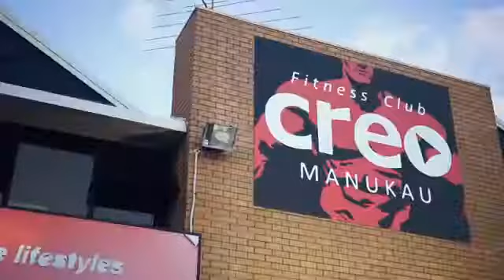Bodybuilding treasure 2018 🏋🏻‍♂️🏋🏻‍♀️🏋🏻‍♂️🤺